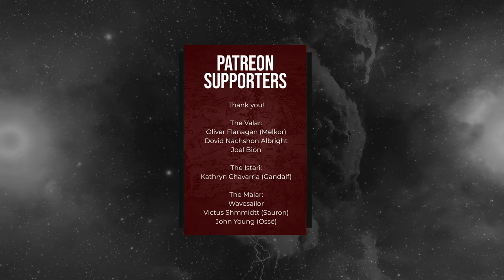The Marring Of Arda And Morgoth's Ring | The Red Book | Episode 3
The Red Book Podcast ran for 12 episodes. This is the third episode. Just as Sauron concentrated his power in the One Ring, Morgoth dispersed his power into Arda itself. What does this mean for Morgoth and the inhabitants of Middle-earth? How does this relate to the breaking of the designs of the Valar in the Marring of Arda? I explore the corruption of Melkor after he descended into the world and claimed it as his own.

► Chapters:
0:00 - Intro
1:47 - The Creation of Arda
4:17 - The Spring of Arda
5:14 - The Marring of Arda
8:44 - Interlude
9:03 - Defining Morgoth's Ring
9:45 - Morgoth's Enlarged Role
12:02 - Corruption of Elves & Men
14:14 - The Incarnation of Morgoth
15:33 - Morgoth's Diminishment
19:19 - Morgoth's Motives
21:39 - Morgoth's Fall
22:29 - Arda Remade
23:21 - Outro

► On-Screen Notes:
Not included

► Thumbnail art :
Morgoth and the Silmarils - Justin Gerard

► Audio:
The following music was used for this media project:

Artist: Whitesand
Song: Tranquil